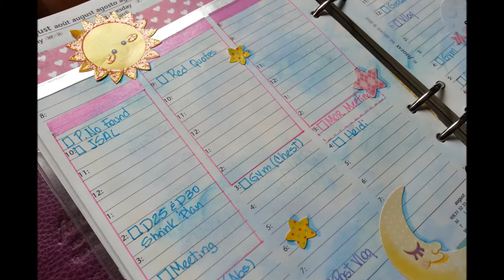Decorating My Agenda for Week 33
____ ★ DESCRIPTION ★ _____
Inspiration for this week: "From day to night"
I had a really bad week, bad because my schedule was a mess and I was needing to cover some shift because some not happy things that happen at work, thanks God everything is going better after all the crazy days, but all that I was thinking was.. I am not sure what day it is and what time, so day and night were mixed for me and all that I was wishing was my bed in my weekend.. So this shows how much I was dreaming with my day off and the time to go to bed :)

If you want to watch some videos of how is set my agenda, here some options:

____ ★ YOUTUBE VISITORS ★ ____

Natalia